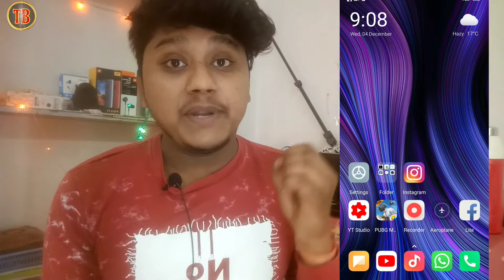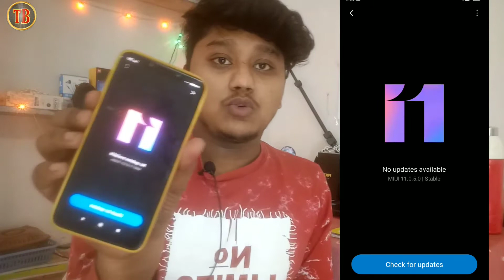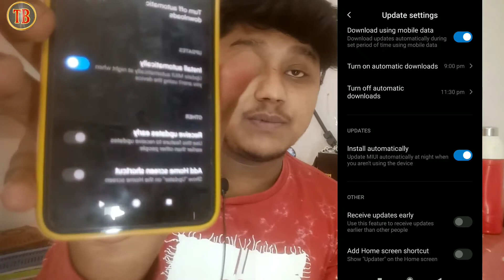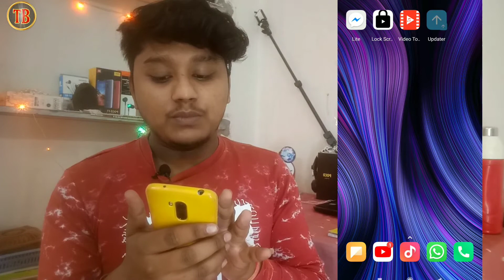Now firstly will update is in poco f1| sab se pehle poco f1 mai update paye 2020 best trick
About:-poco f1 latest update ,
Poco f1 mai update kaise paye

2020

2020 update poco f1

2020 update mil gya poco f1

Amazing update on poco f1
Poco f1 sab se phle update

Sab se phl update

Update

Poco

Pocophone

Poco F1 - MIUI 11 GLOBAL STABLE is FINALLY Here !!

Download Android 10 for Poco F1 | Install & Review Miui 11 Stable 11.0.5 Update On Xiaomi Poco F1 |

 Full Features Rolling Out Now Poco F1 vs Redmi K20 Pro - Worth the Upgrade?

Xiaomi Pocophone F1 Revisit After One Year - Still A Good Buy In 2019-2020?

POCO F1 in 2020! BEST Smartphone under 15000?

Don't Buy The Xiaomi Pocophone F1 in 2019 Without Watching This Video: Android 9.0 Pie Update Review

Xiaomi Pocophone F1 In 2019! (Still Worth It?) (Review)